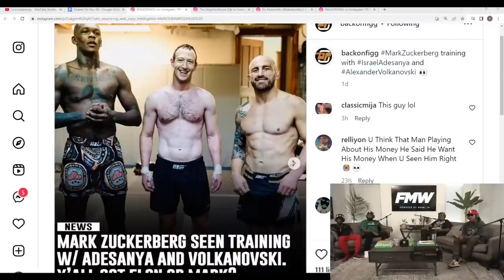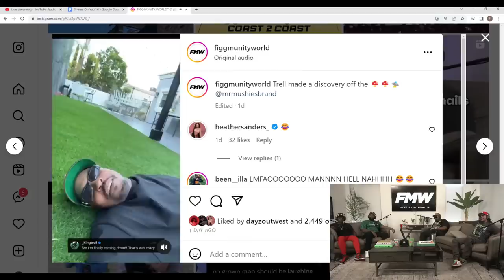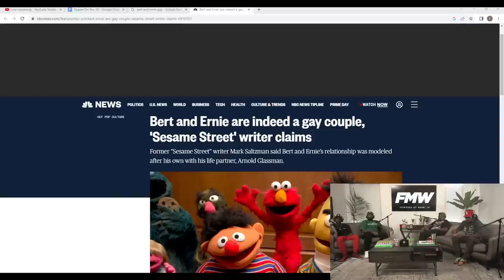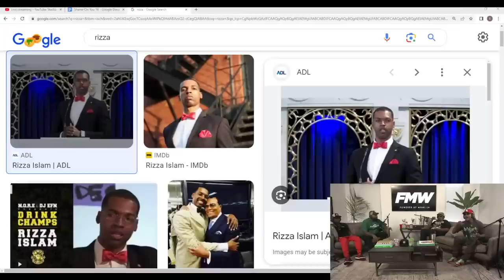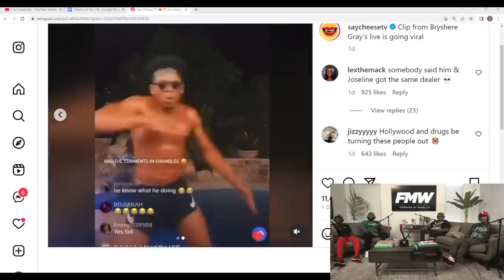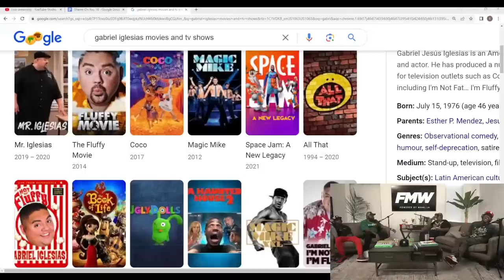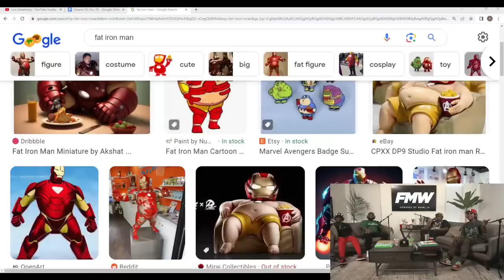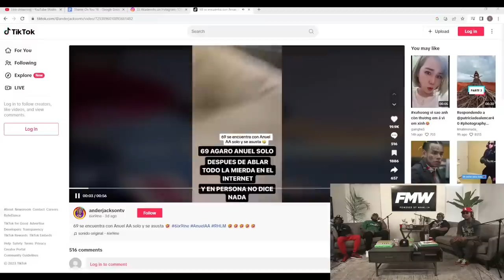SHAME ON YOU: Ep 16 "I'm Jesus Y'all"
SHAME ON YOU EP 16 Timestamps

0:00 - Timestamps
0:26 - Stream starts
1:10 - Why do Smac and Syxx dislike each other?
2:40 - Why DoKnow and T-Rell aren’t here?
3:38 - Smac on being off the shrooms
7:50 - Would Smac let MackWop ride on the back of his motorcycle?
12:46 - Las Vegas man holds woman hostage
16:08 - Britney Spears getting slapped
17:35 - Mark Zuckerberg getting in shape
21:38 - Threads vs Twitter
21:57 - Sukihana video p**ing on herself
24:18 - Smac on tapping in with 1090 Jake and making peace
31:18 -  Does what an artist does outside of music affect your perspective of them?
35:46 - T-Rell calling himself Jesus
36:35 - Delta Munchies shout-out
37:46 - Medical professionals forced to call v*ginas ‘bonus holes’ to not offend trans people
39:31 - Would you be mad if your homie transitioned into a woman for sports?
41:10 - Would Smac wear a dress for a movie?
44:22 - Schools teaching kids about the GPS
46:01 - Would you be ok if your kid’s teacher was cross dressing?
48:26 - Batman & Robin GPS
51:59 - Jonah Hill setting boundaries for his girl
55:51 - Faith Evans have to pay Stevie J $1 million a month
57:59 - SHEIN facing RICO
1:00:05 - Nickelodeon star exposes mother for giving her v*ginal exams until she was 18
1:08:26 - Prime Energy contains caffeine of 6 cans of Coke
1:10:39 - People doing donuts in their car
1:12:02 - T-Rell calls in
1:18:22 - Did you go to college?
1:19:34 - DDG says no Internet rapper has made it as far as him
1:23:29 - The Weeknd surpasses Michael Jackson in tour sales
1:24:46 - Selena Gomez says The Idol is based off her life
1:28:08 - Selena Gomez thick
1:29:20 - Dude from Empire dancing like Elmo
1:31:10 - Tyler Perry taking over BET
1:35:11 - Do you play the lottery?
1:37:00 - Who are you putting in your will?
1:41:31 - Jetpack racing
1:44:05 - Iron Man suit or Black Panther suit
1:46:13 - What superpower would you have?
1:48:56 - Who would Smac shapeshift into?
1:51:35 - Black Panther video game
1:52:51 - Childish Gambino is the reason Miles Morales was created for Spiderman
1:53:41 - Childish Gambino’s “This is America” was originally a Drake diss
1:55:57 - GTA Server
1:58:07 - 6ix9ine fight
2:01:57 - Jake Paul fighting skills
2:03:11 - Outro